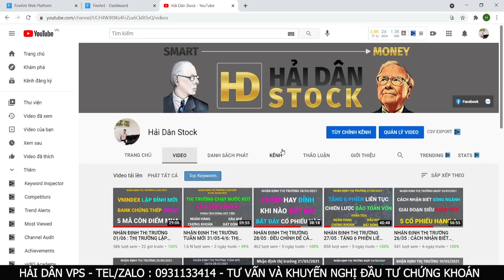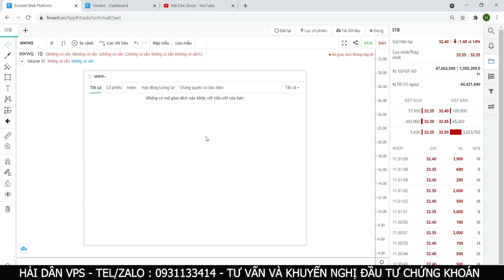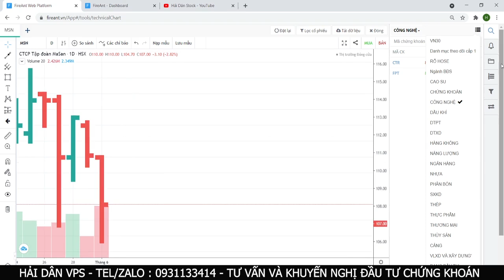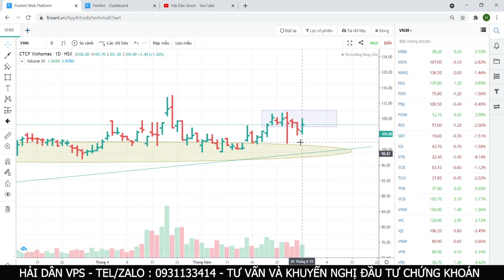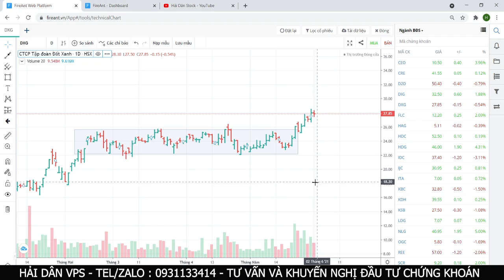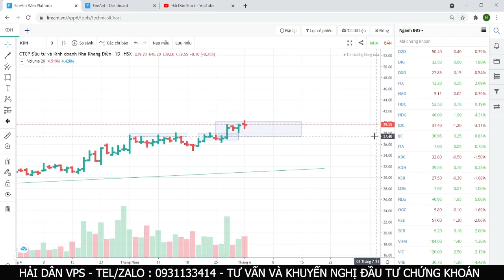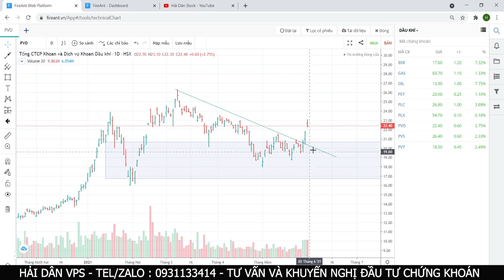NHẬN ĐỊNH THỊ TRƯỜNG NGÀY 02/06 : HOSE NGHẼN LỆNH - KỸ THUẬT MUA BÁN CỔ PHIẾU - 5 CỔ PHIẾU SẼ CHẠY